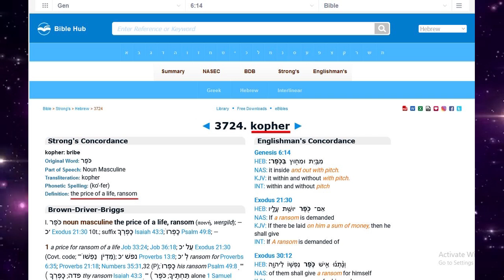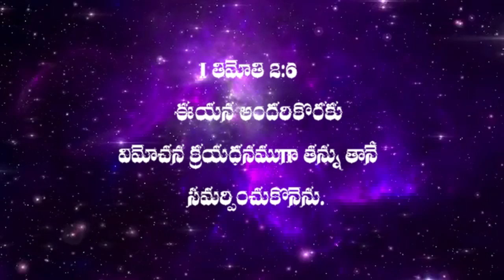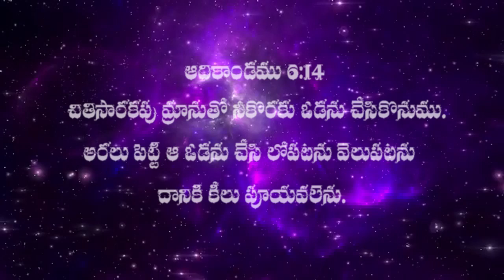కీలు ----- విమోచన క్రయదనం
Sthuthulu Thousand Ministries|| Sthuthulu Thousand Group|| Sis.Swarna Latha.